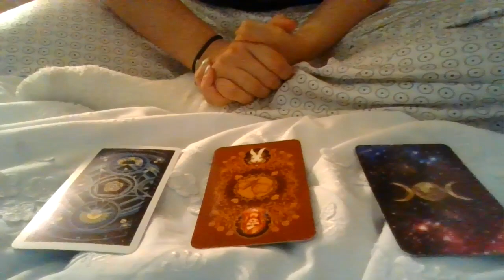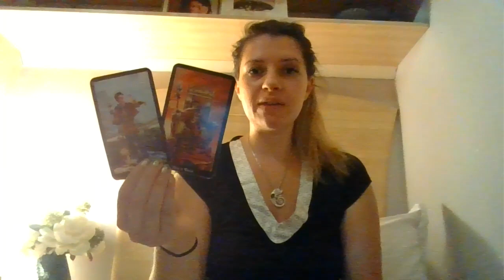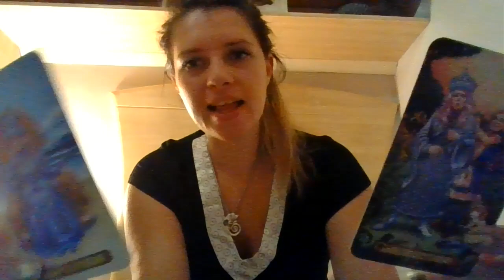Pick a card reading for Sagittarius season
To purchase my decks, book a personal reading or coaching session or book my psychic development course

Love,
Emily xx